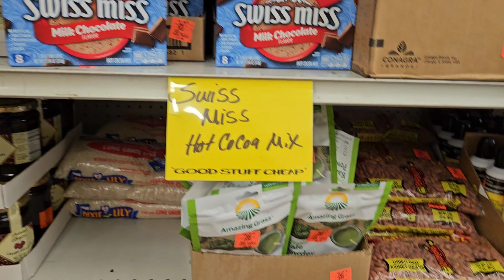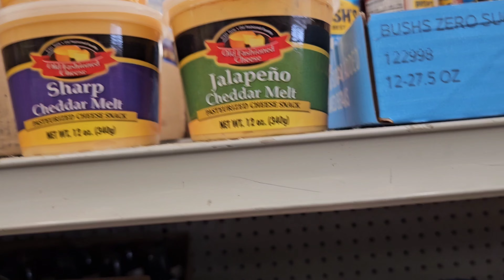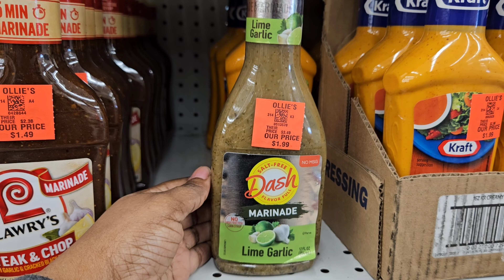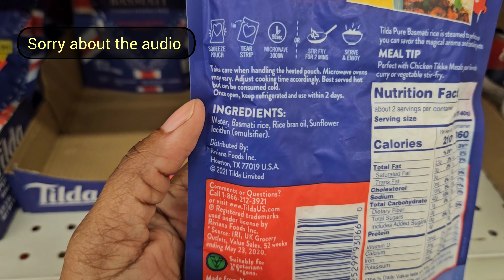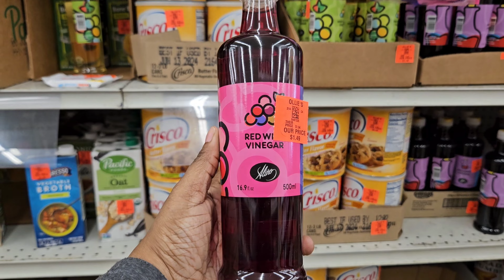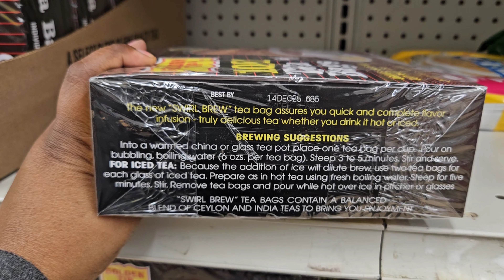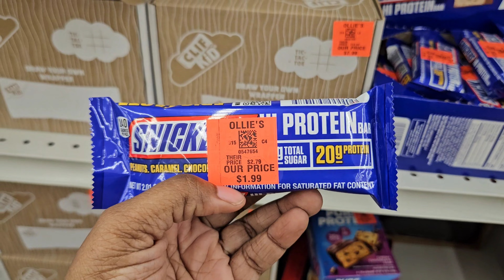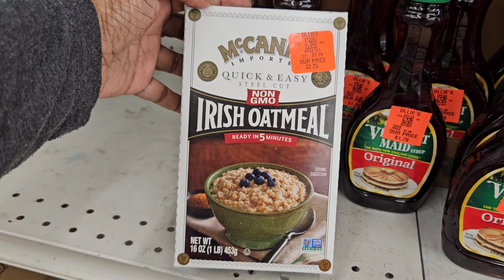OLLIES 🛍 BARGAIN OUTLET NEW NAME BRAND FINDS FOR LESS 🛒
Heyyy Yall come browse with me real quick at Ollies !!! I hope everyone is having a great day.